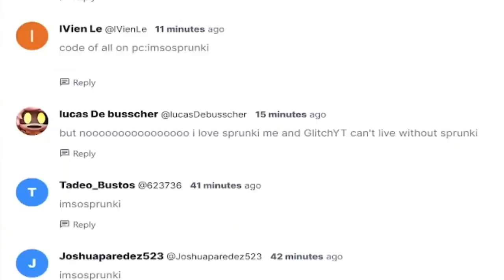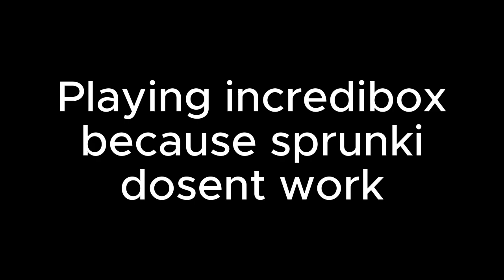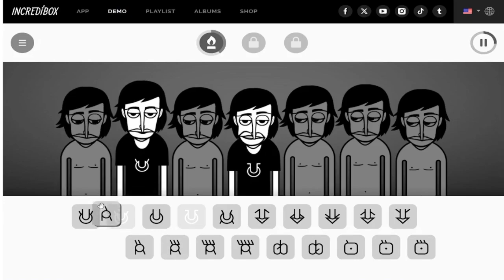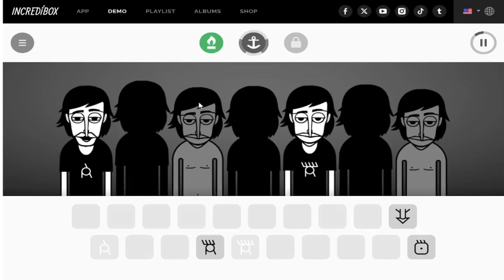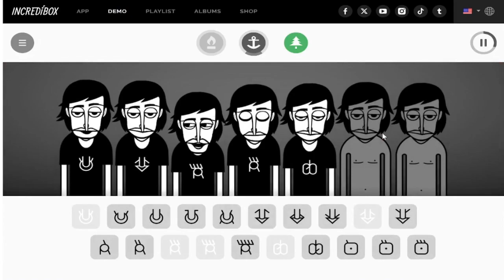Incrediboxin and a little bit of sprunks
I LIVE STREAM CHECK THAT OUT PLEASE-